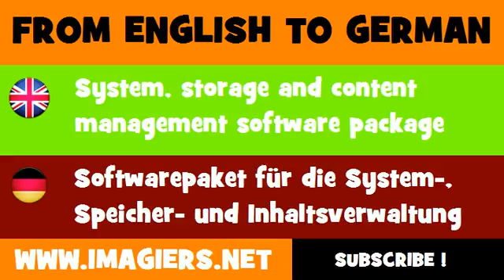DEUTSCH ENGLISCH = Softwarepaket für die System , Speicher und Inhaltsverwaltung